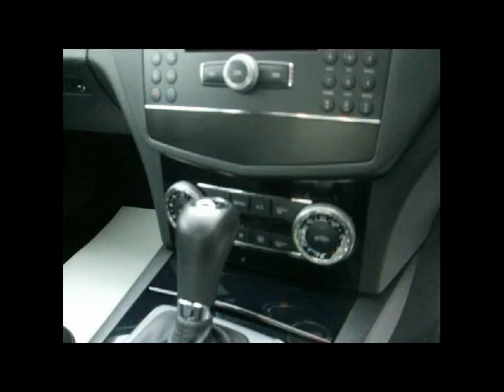FOR SALE 2007 (57) MERCEDES C200 SE 1.8 KOMPRESSOR AUTOMATIC, SILVER WITH BLACK LEATHER.